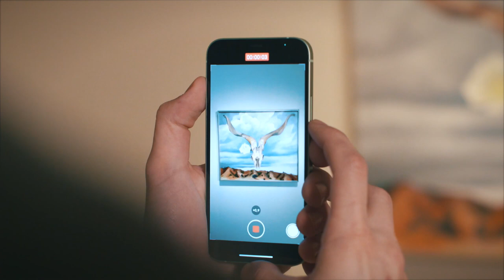Filip Custic `A solas con Georgia O'Keeffe´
Con motivo de la exposición `Georgia O´Keeffe´ en el Museo Nacional Thyssen-Bornemisza, del 20 de abril al 8 de agosto de 2021, invitamos -en colaboración con Las Rozas Village- a profesionales de diferentes ámbitos (moda, arquitectura, música y performance) a pasar un tiempo cara a cara con las obras de O’Keeffe que más llaman su atención.

De esta forma, nos invitan a redescubrirlas desde nuevos puntos de vista, basados en su experiencia personal y sus sensaciones.